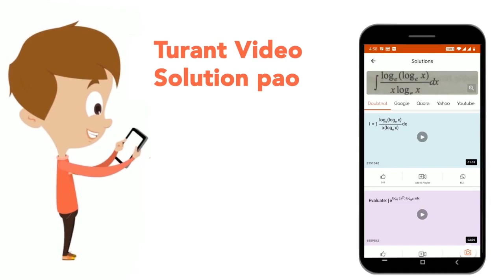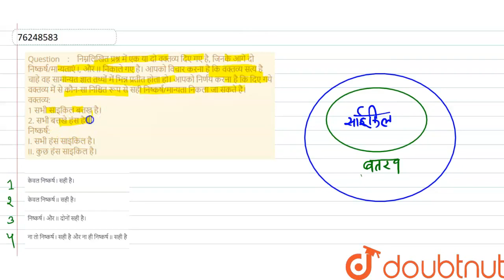निम्नलिखितप्रश्न में एक या दो वक्तव्य दिए गए है, जिनके आगे दोनिष्कर्ष/मान्यताएंI, औरII निकालेगए ...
निम्नलिखितप्रश्न में एक या दो वक्तव्य दिए गए है, जिनके आगे दोनिष्कर्ष/मान्यताएंI, औरII निकालेगए है। आपको विचार करना है कि वक्तव्य सत्य है चाहे वह सामान्यत ज्ञात तथ्यों में भिन्न प्रतीत होताहो। आपको निर्णय करना है कि दिए गये वक्तव्य में से कौन-सा निश्चित रूप से सही निष्कर्ष/मान्यता निकलाजा सकते है। वक्तव्य:1 सभी साइकिल बत्तख है। 2. सभी बत्तखे हंस है। निष्कर्ष:I. सभी हंस साइकिल है। II. कुछ हंस साइकिल है।
Class: 14
Subject: REASONING
Chapter: न्याय, कथन और निष्कर्ष
Board:GOVT

👉 Have Any Query? Ask Us.